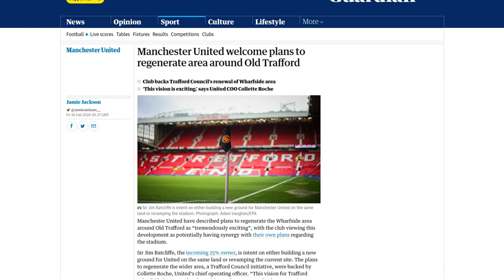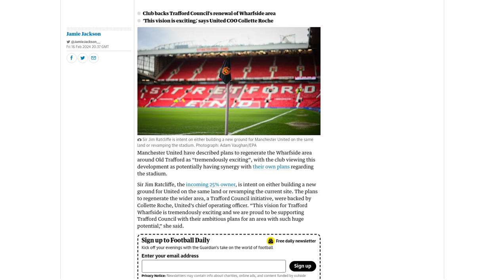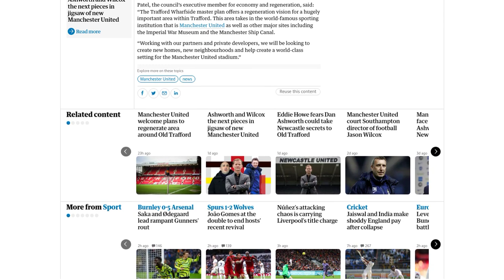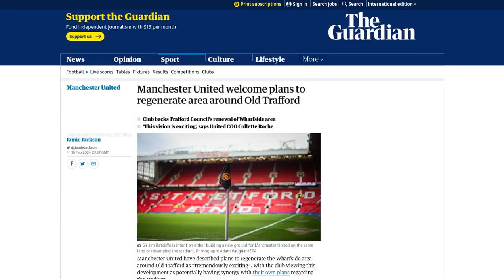Manchester United welcome plans to regenerate area around Old Trafford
Manchester United has expressed support for plans to regenerate the Wharfside area around Old Trafford. The club sees this development as potentially aligning with their own plans for the stadium. Sir Jim Ratcliffe, the incoming 25% owner, aims to either build a new ground or renovate the current site. The wider regeneration plans are an initiative by Trafford Council, and United's chief operating officer, Collette Roche, has backed them. The vision for the area includes five districts, with one designated as the "Manchester United area". The council's executive member for economy and regeneration, Liz Patel, stated that the master plan offers a regeneration vision for an important area that includes Manchester United, the Imperial War Museum, and the Manchester Ship Canal. The council aims to create new homes, new neighborhoods, and a world-class setting for the Manchester United stadium in collaboration with partners and private developers. United will continue to work closely with the council and other stakeholders to ensure that any future development at Old Trafford complements the regeneration vision and benefits the local community.